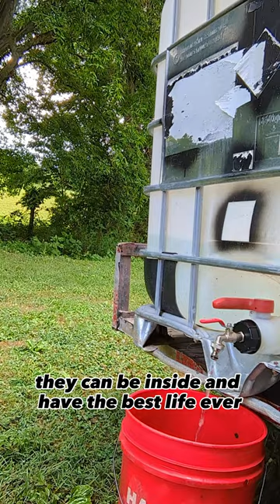Chickens DO NOT Have To Free Range Outside!!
Today I will explain why my chickens are not free ranged. My chickens have an awesome life just inside their coop and run with plenty of space and sunlight. My chickens get leftovers and kitchen scraps every single day.